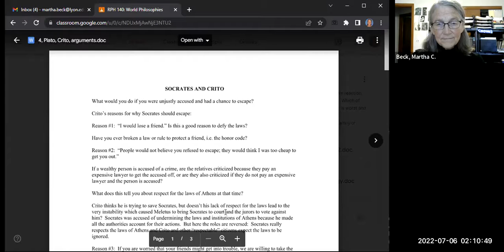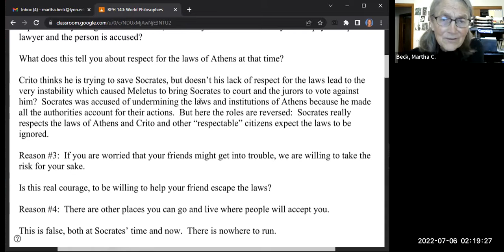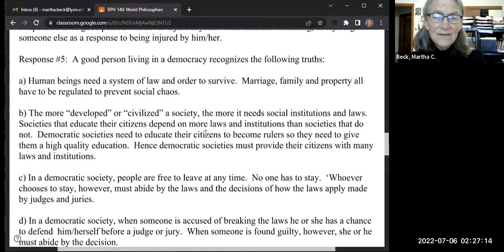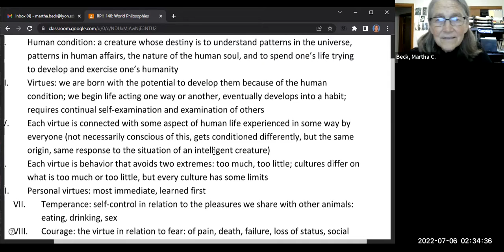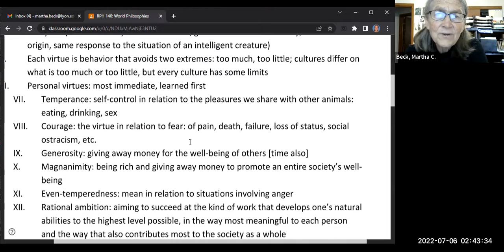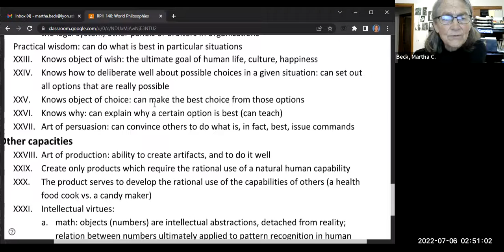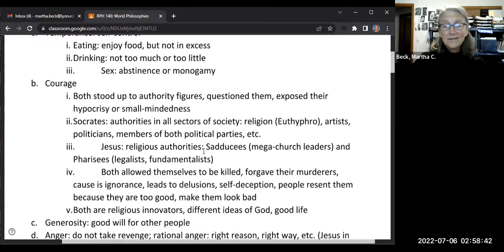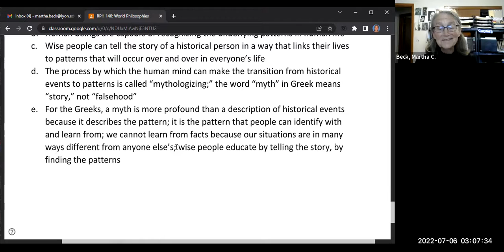World Philosophies, Class #5: Plato's Crito, Aristotle's virtues